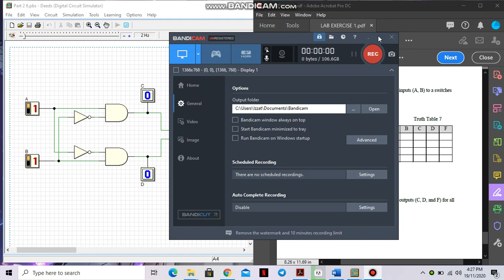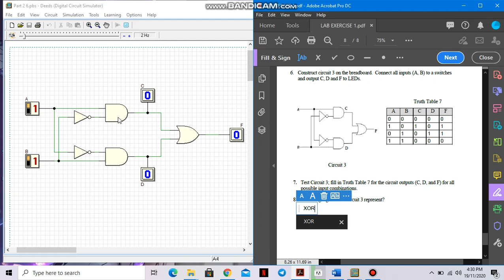LAB 1 KHAIRULIZZAT BIN HASIM A20EC0058 DIGITAL LOGIC